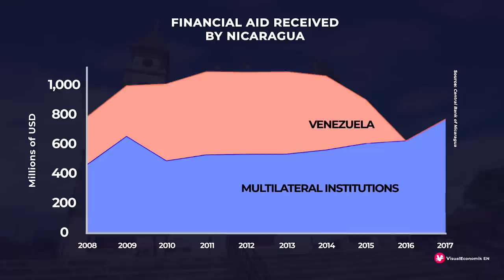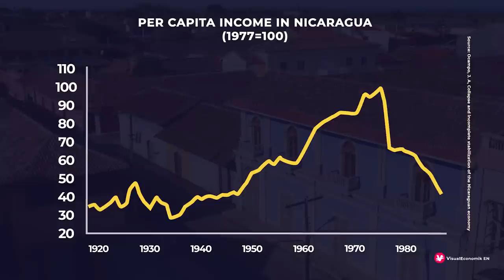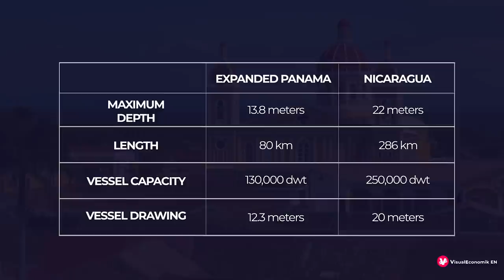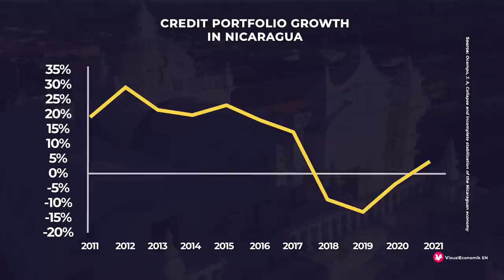The Economic Curse of Nicaragua